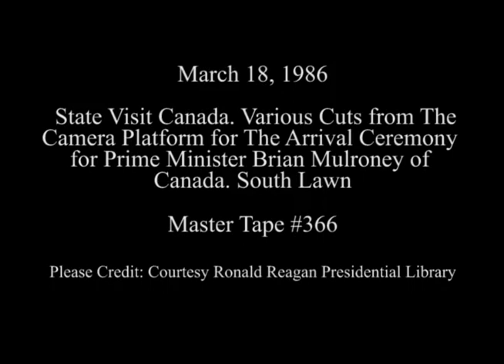Cuts of Arrival Ceremony for Prime Minister Mulroney of Canada on March 18, 1986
Full Title: State Visit Canada. Various Cuts from The Camera Platform for The Arrival Ceremony for Prime Minister Brian Mulroney of Canada on South Lawn on March 18, 1986

Transcript:  N/A

Production Date: 3/18/1986

Access Restriction(s):Unrestricted
Use Restriction(s):Unrestricted